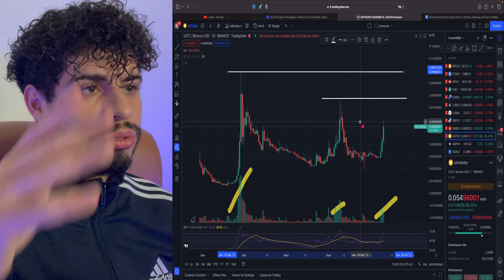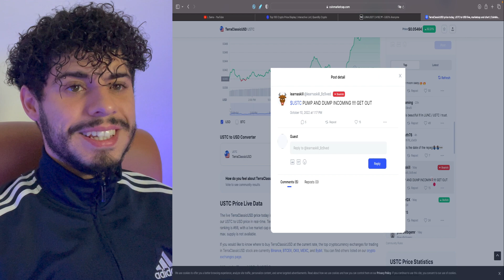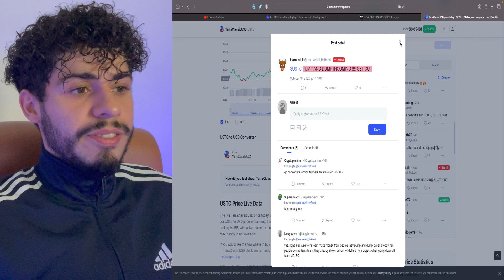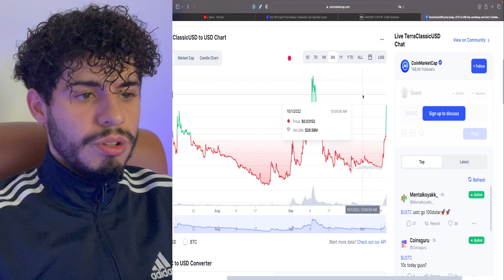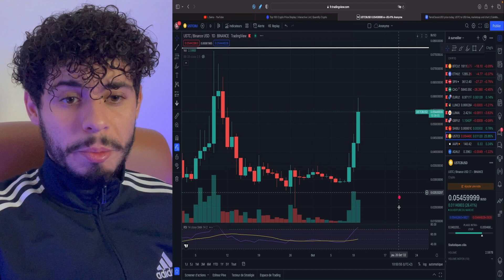🇺🇸USTC À 1$ 🤑 VOILÀ COMMENT IL VA FAIRE MONTER LUNC APRÈS SA HAUSSE SPECTACLE 🚀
L'USTC de Terra Classic est en plein repeg jusqu'où pourrons nous aller pendant cette hausse ? Terra ne cesse d'aller à l'encontre du marché !  ✅